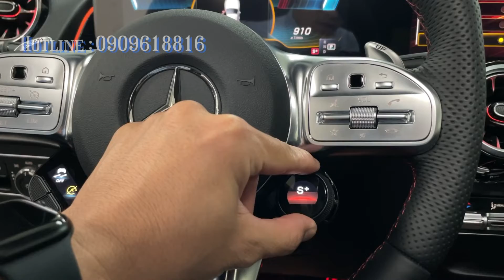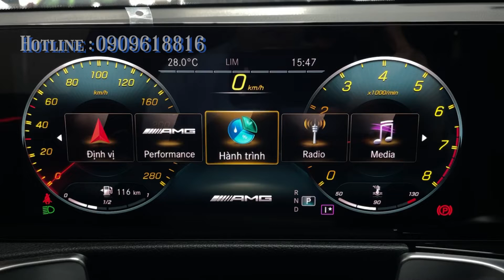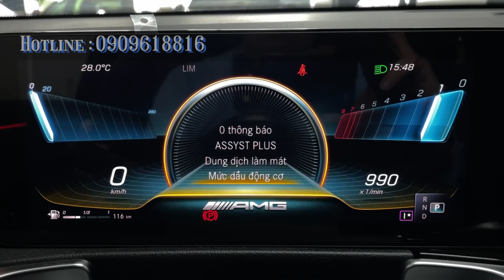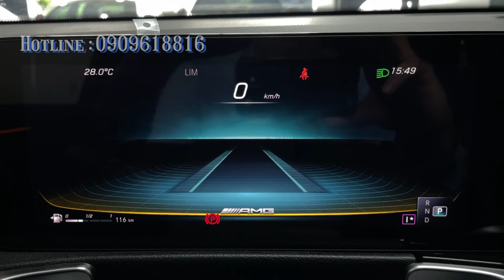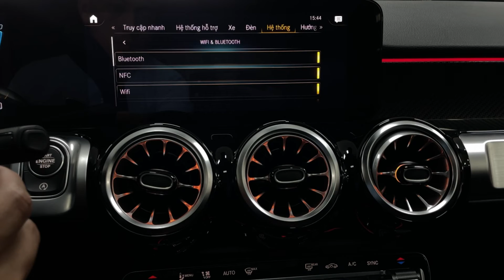Cận cảnh Mercedes GLB 35 AMG mới 2022 tại Mercedes Phú Mỹ Hưng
Chi tiết dòng xe Mercedes GLB 35 AMG mới 2022 với nhiều điểm đáng chú ý về nội thất. Xe đang được trưng bày Đại lý xe Mercedes Phú Mỹ Hưng.
Tiếp nối bộ sưu tập của dòng xe thể thao AMG thế hệ mới. Mercedes GLB 35 AMG là một trong những dòng xe đầy cá tính.
🏡Địa chỉ 811-813 nguyễn văn linh , phường tân phong , TPHCM tại quận 7 chi nhánh khu vực Nam Sài Gòn.
✅ Giá xe Mercedes GLB 35 AMG mới 2022 : 2 tỷ 849 triệu

MERCEDES-AMG GLB 35 4MATIC
D x R x C : 4650 x 1845 x 1660 (mm)
Chiều dài cơ sở : 2829 (mm)
Tự trọng/Tải trọng : 1800/650 (kg)
Động cơ : I4
Dung tích công tác : 1991 (cc)
Công suất cực đại : 225 kW [306 hp] tại 5800 vòng/phút
Mô-men xoắn cực đại : 400 Nm tại 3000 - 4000 vòng/phút
Hộp số : Tự động 8 cấp AMG
Dẫn động : 4MATIC
Tăng tốc : 5,2s (0 – 100 km/h)
Vận tốc tối đa : 250 (km/h)